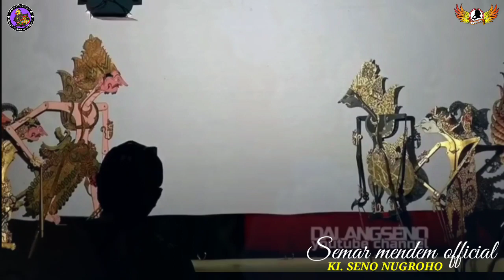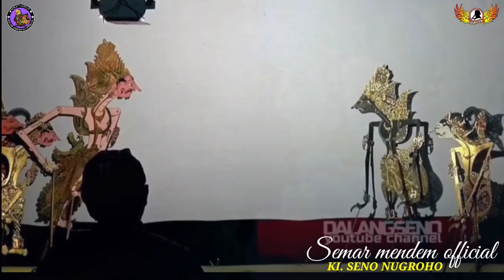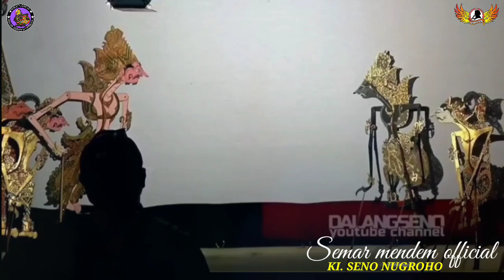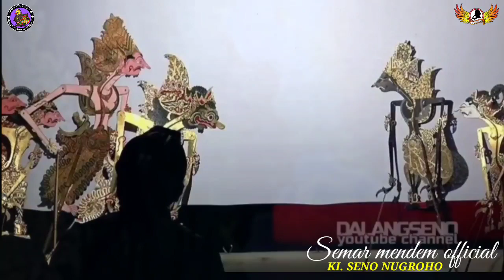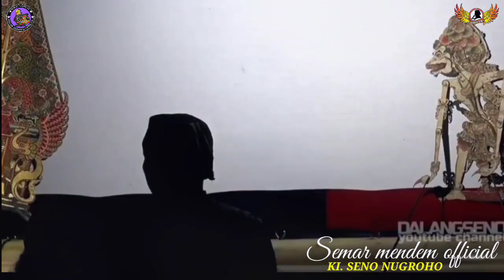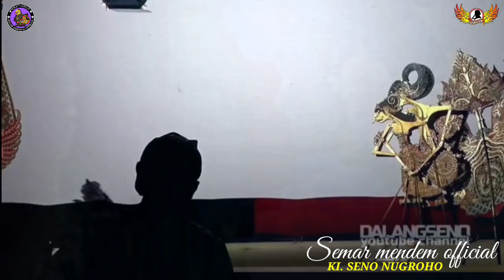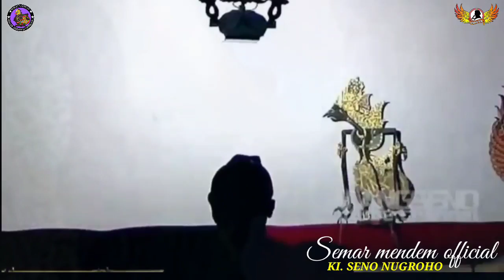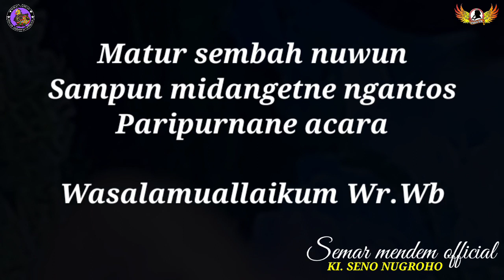Eyang semar lan bagong weruh pengapesane kresno lan bolodewo